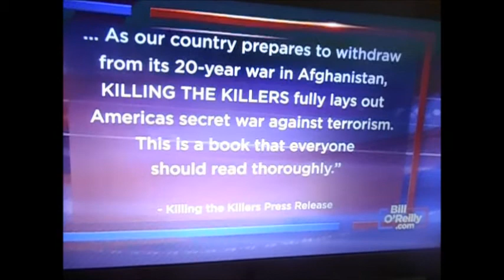Bill O'Reilly 6 29 021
384mb / 8:28 minutes / 6-29-021